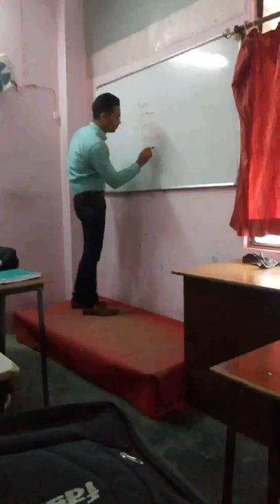Edify academy , Archana Jha maam's stage